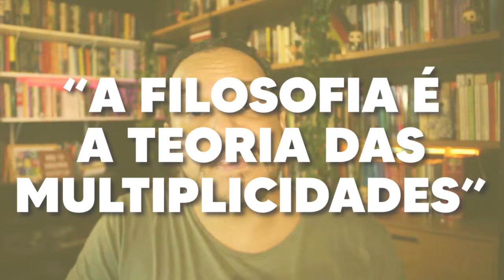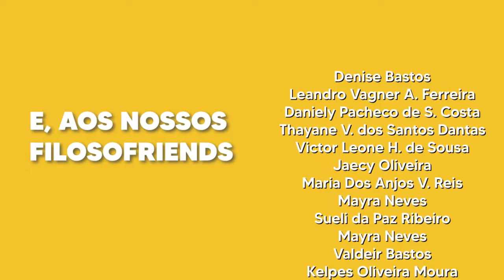O que é VIRTUAL: P. Levy e G. Deleuze | Vocabulário Filosófico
O que é virtual na filosofia de Pierre Levy e Gilles Deleuze